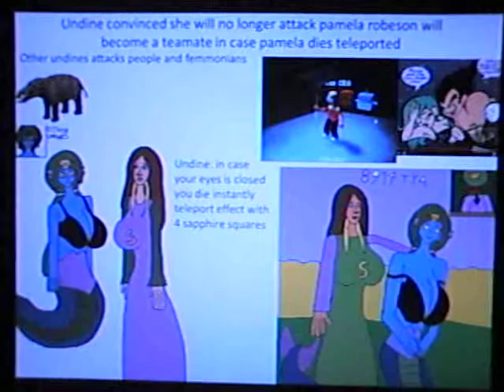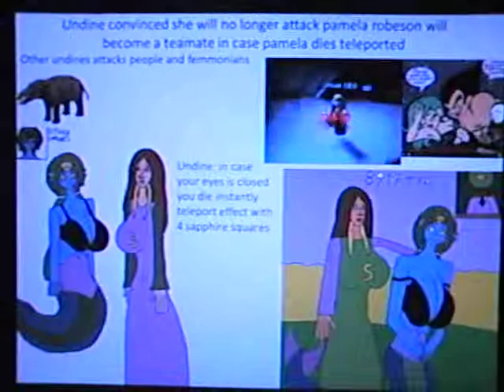apophis invaders mini boss 4 undine stage on the sea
undine is the mini boss 4 she is not apart of red lazurite it was the sea clans of other undines pamela robeson is do not attack undine once convinced she becames a teamate pamela dies with closed eyes teleportation effect with 4 sapphire squares must find a phiomia iron marble object boss